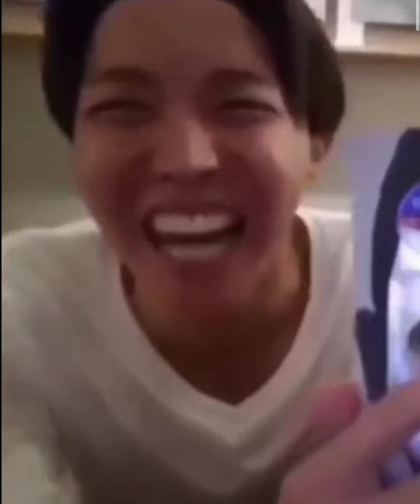who's laugh is your favourite?? Mine is jimin's 🐣😂